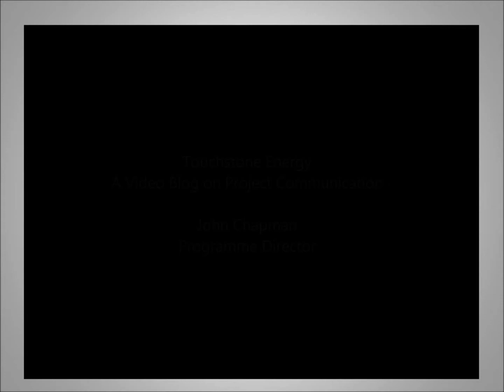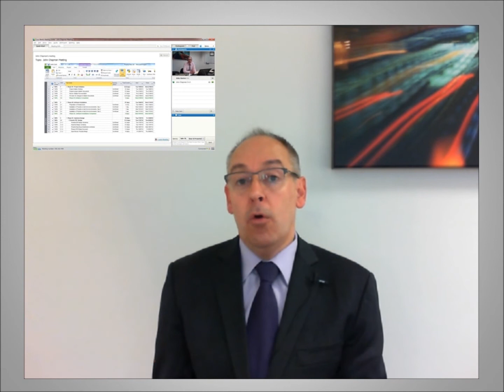A Video Blog on Project Communication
This two minute video blog provides an introduction to project communication and the advantages of Video Conference calls over Audio Conference calls. (For more videos

For international projects, with multiple stakeholders, Video Conferencing provides a much more effective way of communicating over Audio Conference calls.